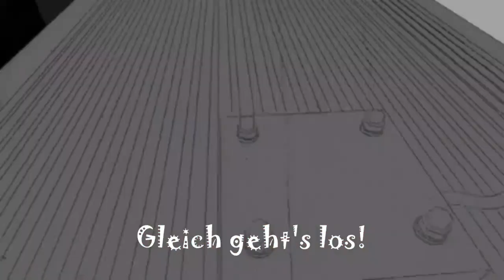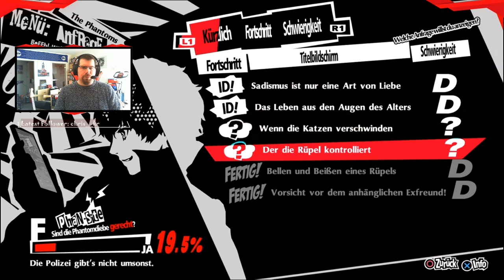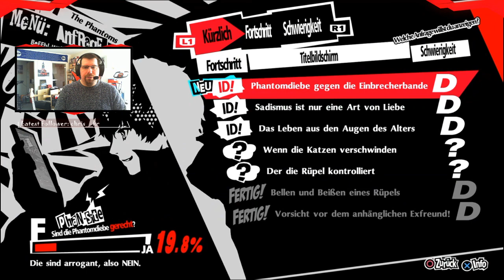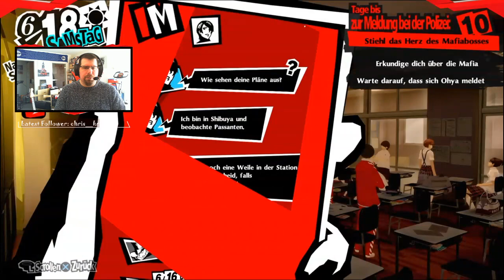Let’s play: Persona 5 Royal - #08 - Mementos und die Mafia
► Entwickler: Atlus
► Publisher: Atlus/ SEGA
► Release: 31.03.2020 (P5R), 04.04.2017 (P5)